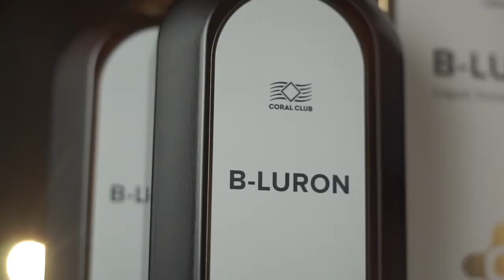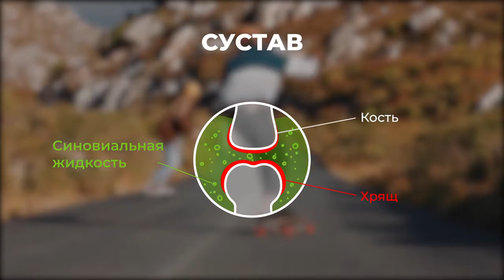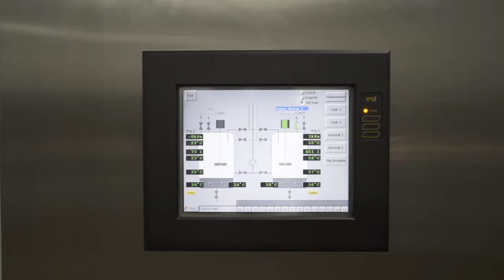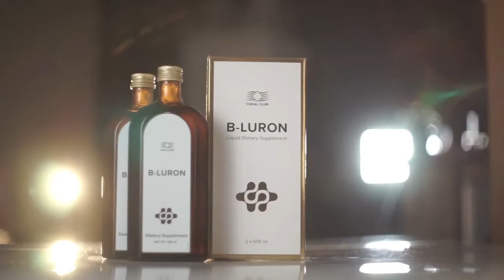Би Лурон здоровье суставов для жизни в движении